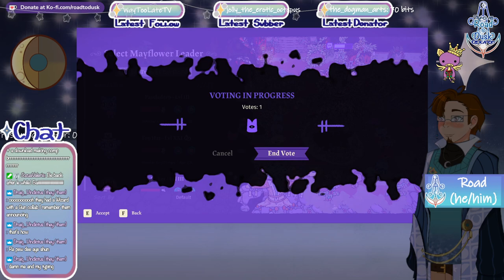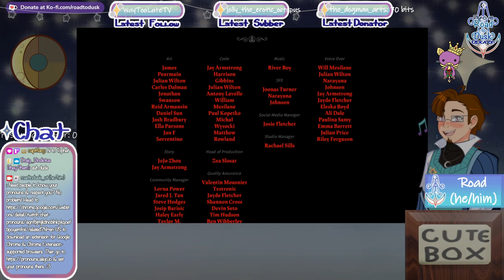[VOD] Cult of the Lamb (Pt.16): Snu Snu Celebration!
What a fitting time to open up Cult of the Lamb's newest expansion: Sins of the Flesh!

Originally streamed 14 February, 2024